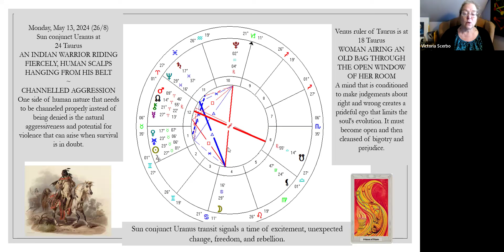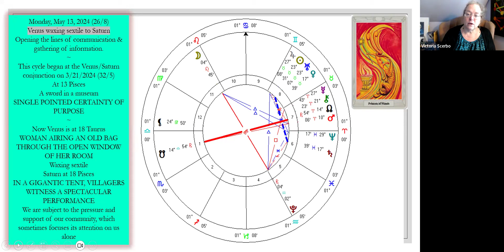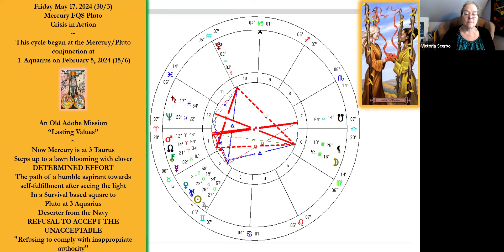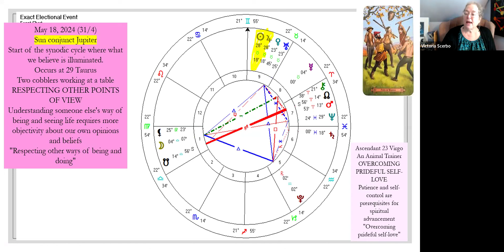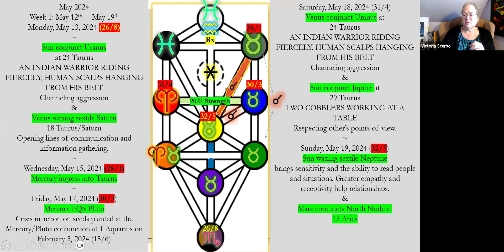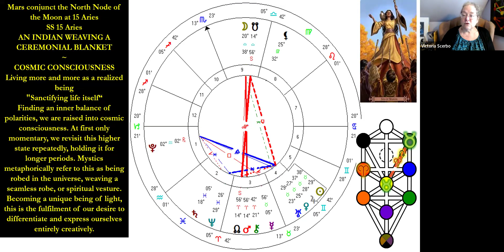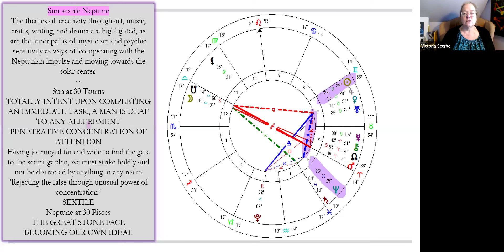Astrology of May 2024: May 12th - 19th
In this video I look at the week from May 12th to the 19th of 2024. I look at the Sun/Uranus; Venus/Uranus; Jupiter/Sun conjunctions at length with the political, psychological & metaphysical considerations in this moment.